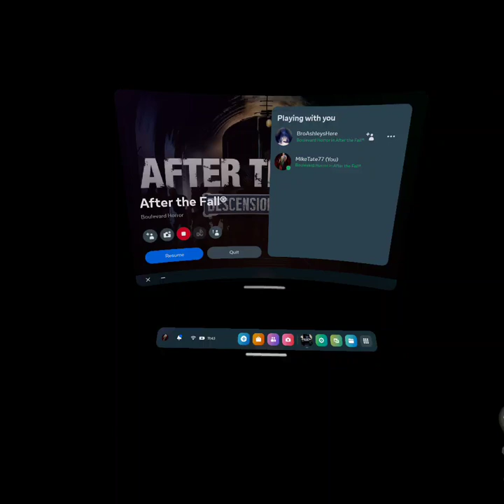After the Fall Boulevard Horror Speedrun 10:19